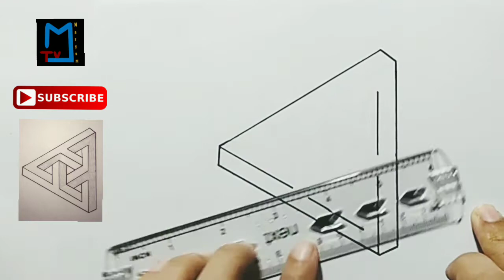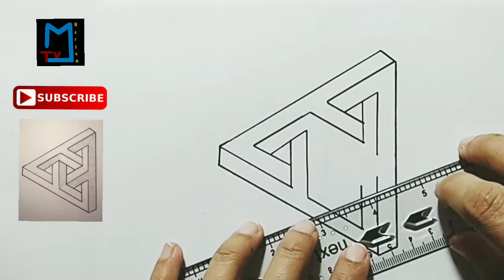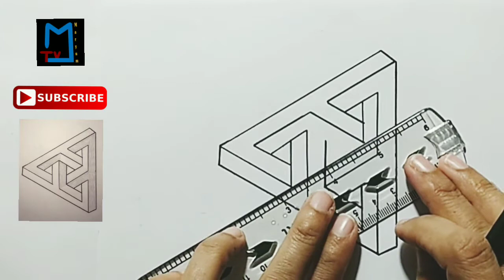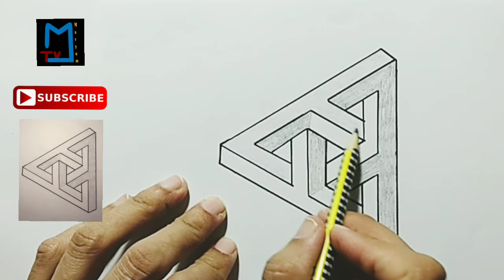optical illusion | optical illusion drawing | optical illusion pattern | optical illusion tricks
Well come to Maryum TV.

your queries,